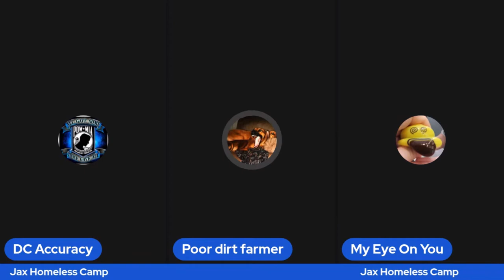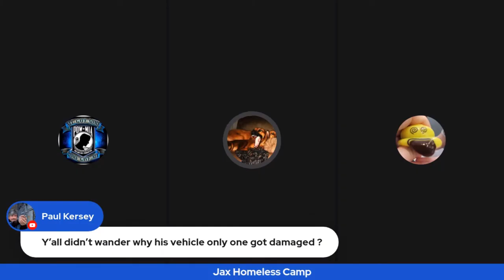pdf talks shit edited